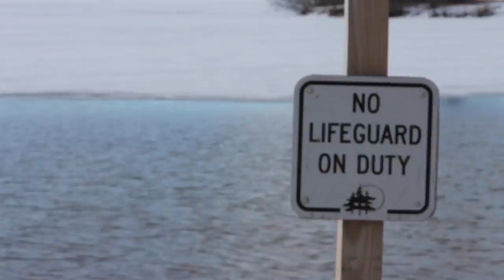Penguin Plunge 2K14